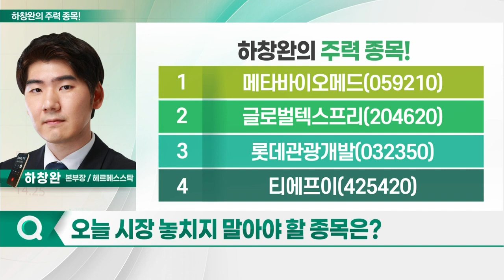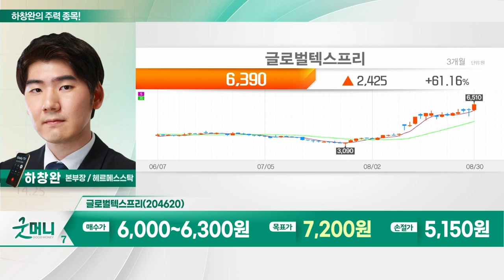메타바이오메드, 글로벌텍스프리, 롯데관광개발, 티에프이_하창완의 주력 종목 (20230831)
1. 메타바이오메드(059210)
2. 글로벌텍스프리(204620)
3. 롯데관광개발(032350)
4. 티에프이(425420)

메타바이오메드(059210)
- 치과용 의료소재 및 봉합원사 전문 제조
- 2Q 분기 최대 실적 기록
- 2개 분기 연속 영업이익률 개선
- 생분해성 봉합원사 시장 진입장벽 높아
- 수요 대응 위한 신규 공장 준공 완료
- 지난해 소재 회사 '큐어바이오켐' 인수
- 원재료 내재화 따른 수익성 개선 기대
- 해외 고객사 확대… 실적 기대감 유효

- 2Q 사상 최대 분기 실적 기록
- 국내 입국자수 증가 및 비용 구조 개선
- 中 단체 관광 재개 따른 직접 수혜 기대
- 중국 외 관광객 회복 지속
- 인바운드 관광객 증가… 부가세 환급액 확대
- 물가 상승 따른 건당 수수료율 증가
- 원화 약세 따른 외국인 구매력 상승